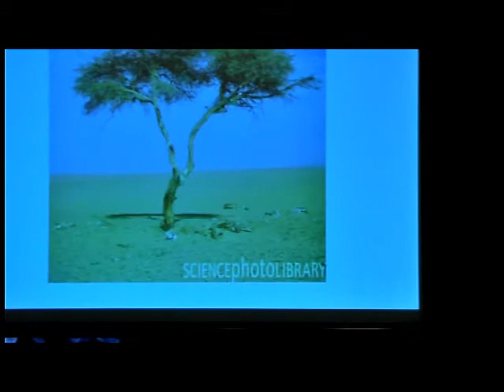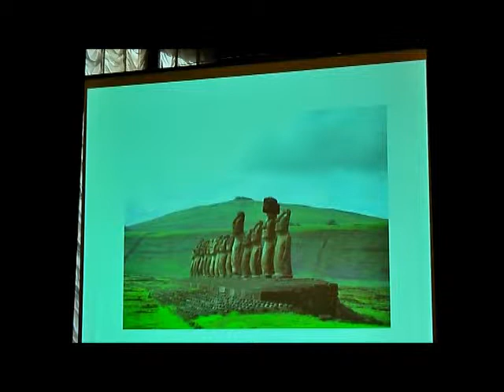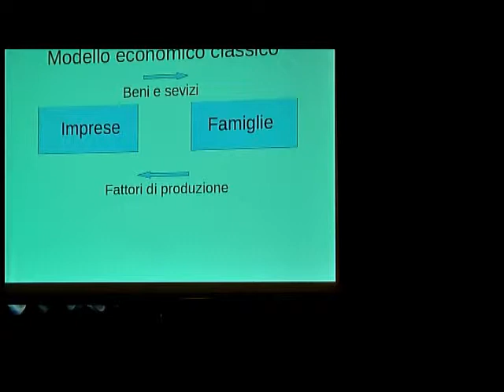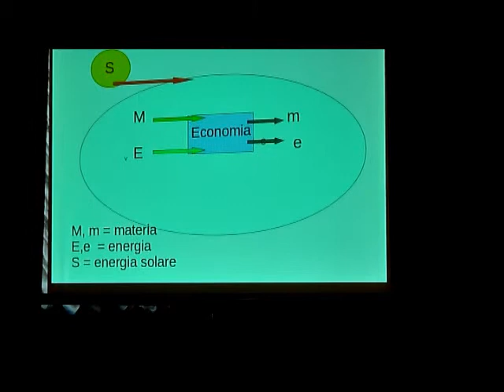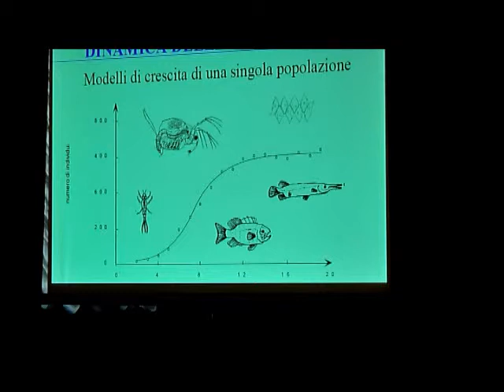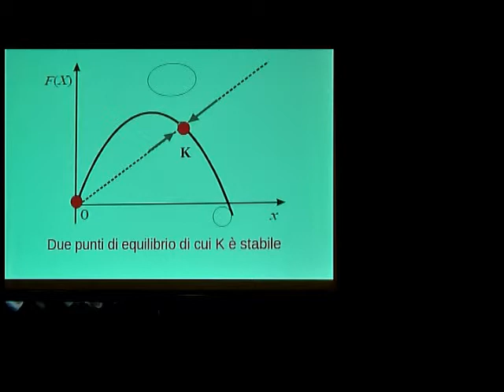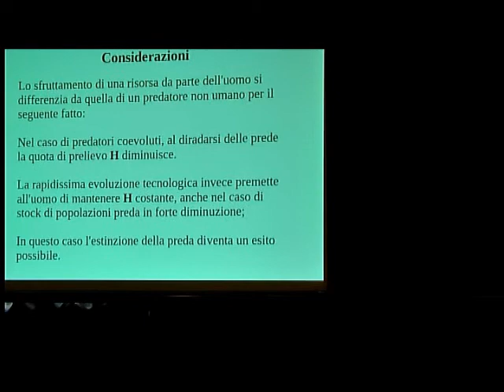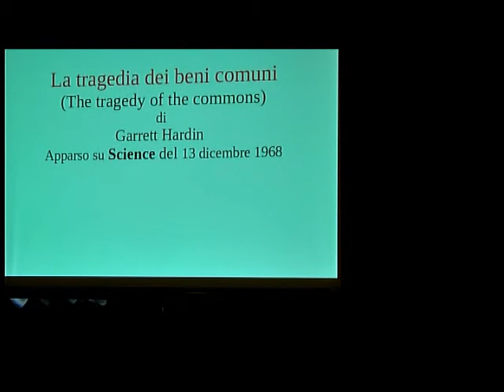Francesco Capocasa parte 1 di 3